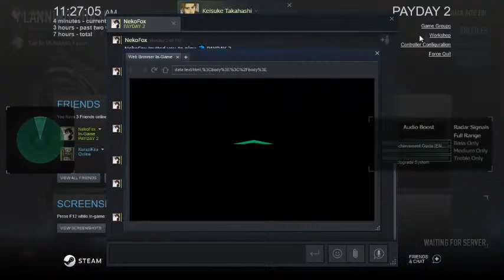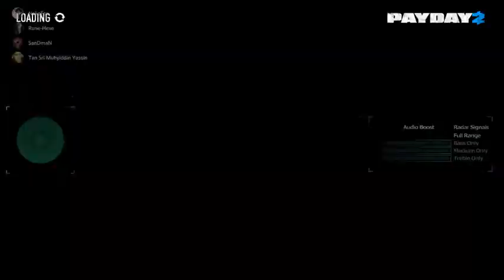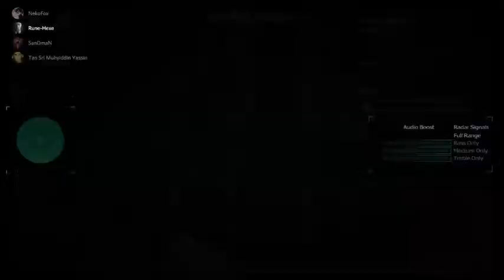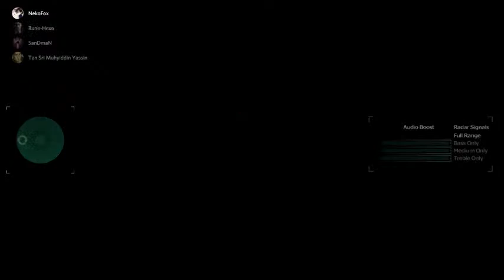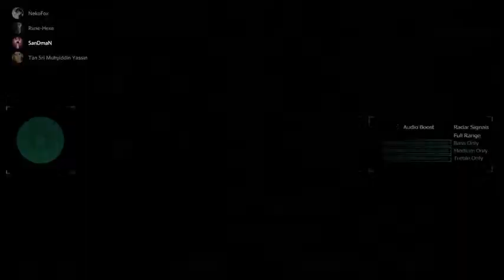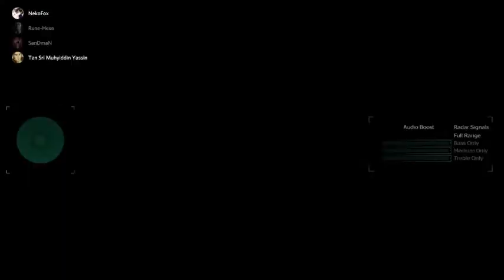Payday 2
GPU: GeForce RTX 2060
CPU: Intel(R) Core(TM) i7-8750H CPU @ 2.20GHz
Memory: 16 GB RAM (15.85 GB RAM usable)
Current resolution: 1920 x 1080, 60Hz
Operating system: